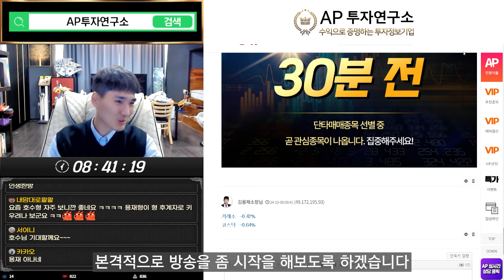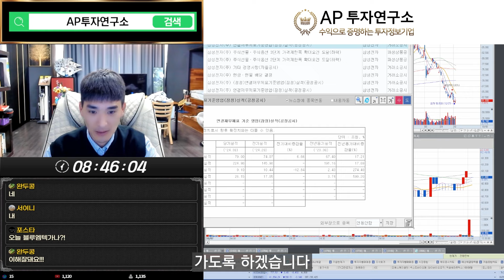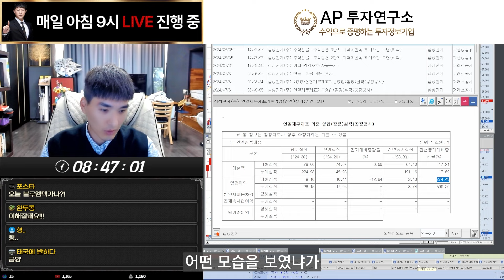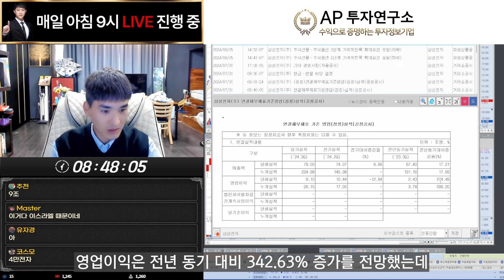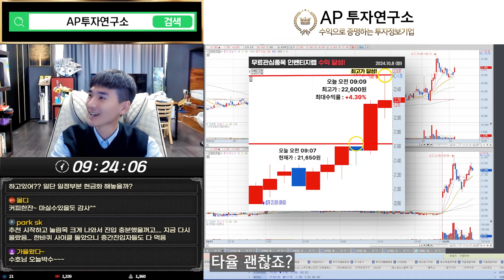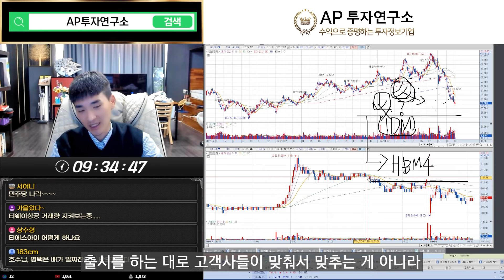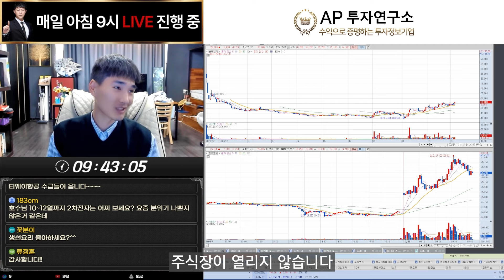이 두 가지만 알아도 단타매매 쉬워집니다